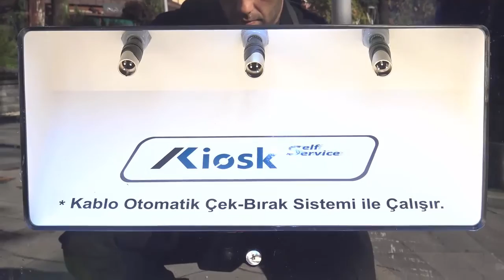RİZE BELEDİYESİNDEN ENGELLİ VATANDAŞLARIMIZA YENİ BİR HİZMET DAHA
Rize Belediyesi, akülü tekerlekli sandalye kullanan engelli vatandaşlar için şehir merkezinin farklı noktalarına Akü Dolum İstasyonları kurdu.
Rize Belediyesi Park ve Bahçeler Müdürlüğü tarafından akülü tekerlekli sandalyelerin güç ikmalini sağlamak amacıyla, Rize şehir merkezinde 2 ayrı noktada Akü Dolum İstasyonu faaliyete geçirildi.
Akü Dolum İstasyonları sayesinde akülü sandalye kullanan vatandaşlar, en büyük korkularından biri olan yolda şarj bitmesi sorununu da artık yaşamayacak. Engelli vatandaşlarımız aynı anda 3 aracın şarj olabildiği sistemle sokakta seyir halindeyken bir süre mola vererek kısmi dolum yapıyor ve yollarına devam edebiliyorlar. İstasyon normal şarjdan daha hızlı bir şekilde dolum yapıyor. Yolda akülerinin bitmesi endişesini taşıyan yürüme engelli vatandaşların hayatlarına daha fazla katkıda bulunacak bu projeyle, akülü araç kullanan engelliler daha rahat ve özgür gezebilecek.

İSTASYONLAR İKİ AYRI NOKTAYA YERLEŞTİRİLDİ
Rize şehir merkezinde bulunan 2 adet Akü Dolum İstasyonunun 1.’si Tuzcuoğlu Memişağa Parkı önüne yerleştirilirken, diğer 2. Dolum istasyonu ise Atatürk Caddesi güzergâhı üzeri Ticaret Odası önüne yerleştirildi. Ayrıca istasyonlarda akülü aracın yanı sıra cep telefonları da şarj edilebiliyor.